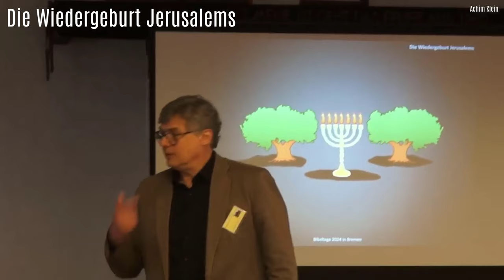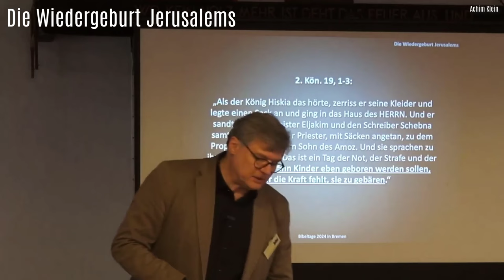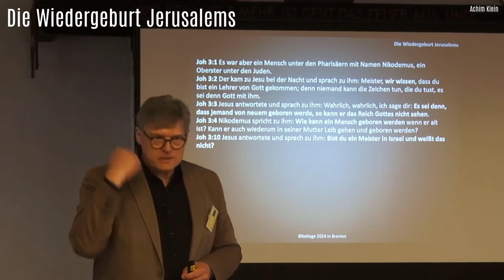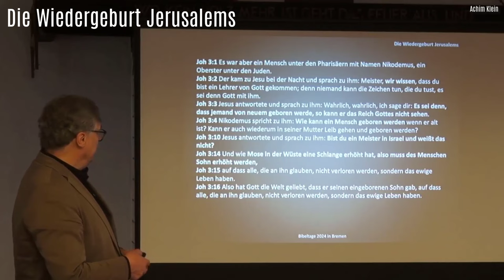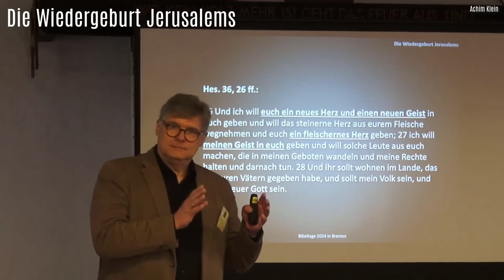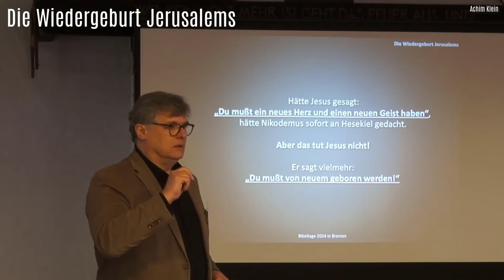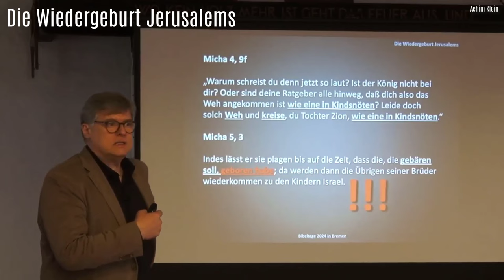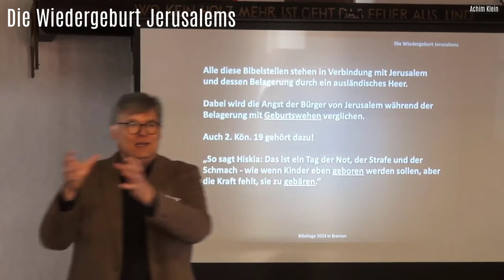"Die Wiedergeburt Jerusalems" (BIBELTAGE 2024 in Bremen)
Zum wiederholten Male geht es um die Wiedergeburt Jerusalems. Aber das Thema ist dermaßen grundlegend und wichtig, dass ich es sehr gerne und immer wieder auf den Bibeltagen behandle. ￼Ohne die Kenntnis hiervon ist keine belastbare eschatologischen Auslegung möglich!
Dass ich Euch also immer wieder das gleiche zeige, verdrießt mich nicht und macht euch desto gewisser.